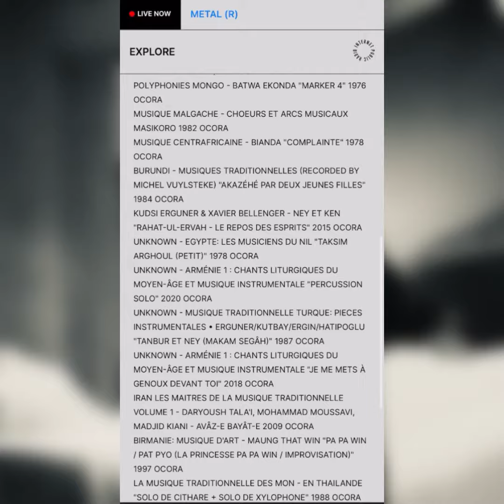Snows Ov Gethen "Hermetic Journals | Ocora Records Special" live @ Internet Public Radio • Jan 2022